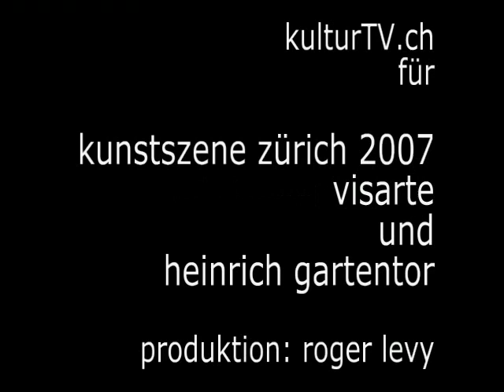Zürich und die Kunstszene - ein Gespräch - Teil 2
Zürich, 30. Dezember 2007 Toni-Areal - kunstszene 2007 zürich

Teilnehmer:
Heinrich Gartentor Gesprächsleitung. Gäste: Jean-Pierre Hoby (Präsidialabteilung Zürich), Andreas Niederhauser (Kunsthaus Aussersihl), Susanne Wintsch (Dozentin HGK-Zürich).

Im zweiten Teil des Gesprächs beantwortet Jean-Pierre Hoby die Frage, ob das Kunsthaus Aussersihl kommt, bzw. was mit dem Amtsgebäude am Helvetiaplatz passieren könnte. Susanne Wintsch wird mit der Frage konfrontiert, ob Basel eifersüchtig auf Zürich werden könnte, wenn das Kunsthaus Aussersihl Realität wird.
Hoby stellt fest, dass es in der Stadt Zürich an Produktionsräumlichkeiten für Künstlerinnen und Künstler fehlt und ein solches Projekt diesbezüglich tatsächlich gebraucht wird. Grundsatz: Nur wo produziert wird kann auch gezeigt werden.